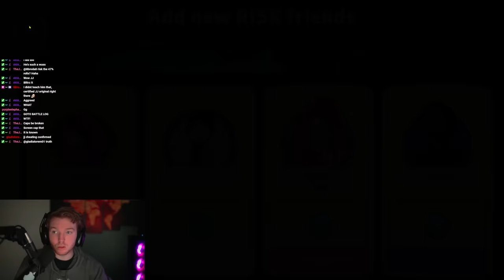WHY is it ALWAYS the Pink Player??? Expert+ Ranked